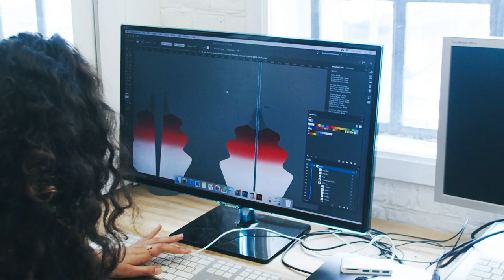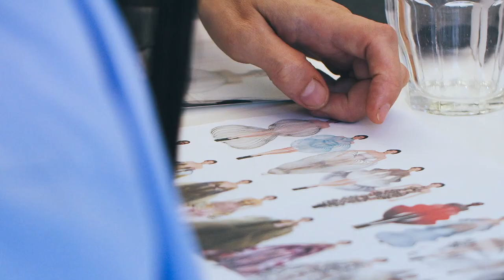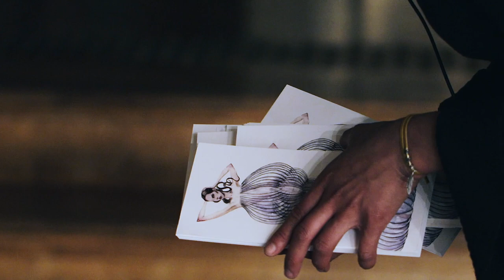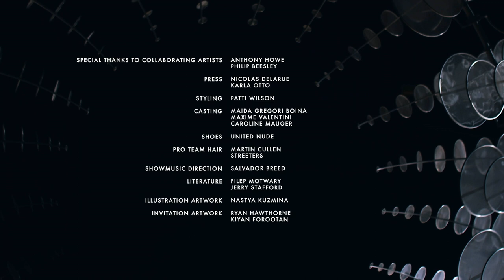Iris Van Herpen Collaborates with Anthony Howe.....Processes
A wonderful film made by Safi Graauw and Robbert Doelwijt Jr. depicting the various elements that go into the making a haute couture dress and specifically a kinetic dress engineered by Anthony Howe with the final show at the Elysee Montmartre in Paris on July 1st, 2019. At 3:08 - large kinetic sculpture "Omniverse" by Anthony Howe installed with the help of his son, Taj Howe.